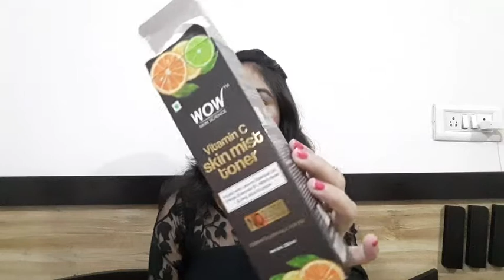Wow Vitamin C skin mist toner & Vitamin C+ serum Honest Review after using 2 months | Priyamit vlogs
WOW Skin Science Vitamin C Skin Mist Toner

WOW Skin Science Vitamin C+(Plus) Face Serum